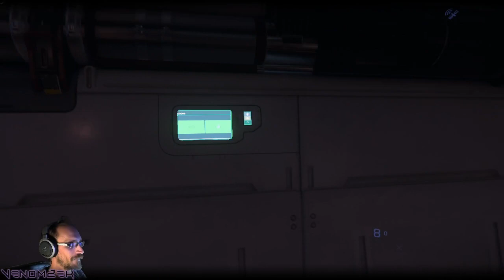[Fr][3.13.1]les tonks!!!!![Star Citizen][2/3]